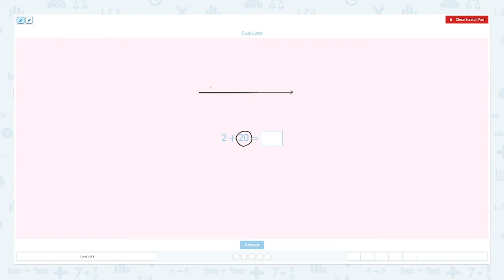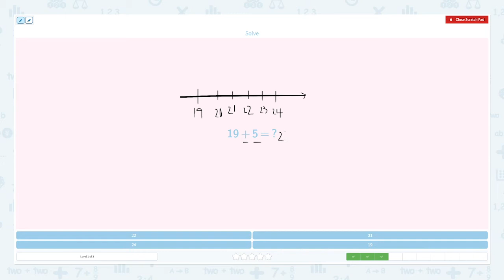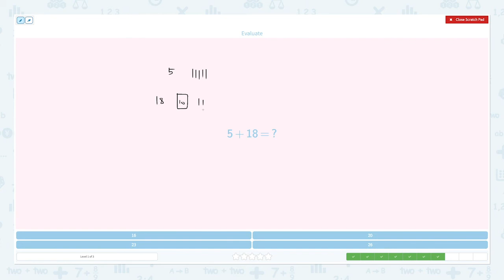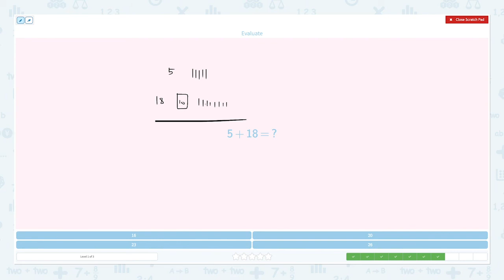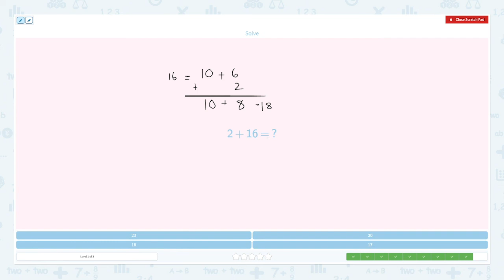2.53 Add a One Digit Number to a Two Digit Number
Add a One Digit Number to a Two Digit Number
Practice solving addition sentences with one and two digit numbers.